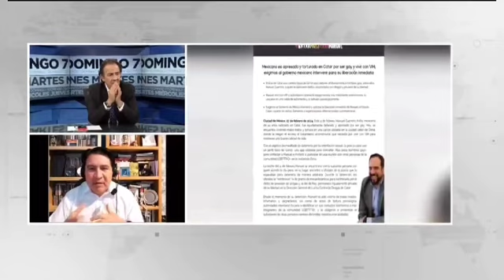Domingo 7 / opinión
En el programa Domingo7 conducido por EnriqueLazcano hablé de diversos temas entre ellos sobre preseleccionados para senaduría plurinominal por Morena, además que la Casa Blanca respalda a AMLO: EU negó investigación por nexos con el narco, entre otros.